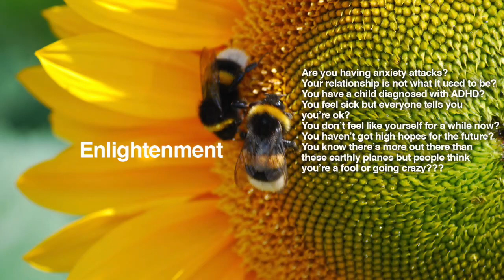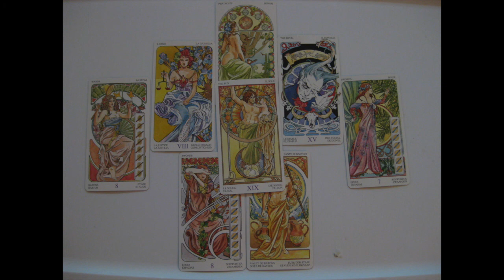Capricorn Weekly Psychic Tarot Horoscope Reading | Week 1 | January 2 - 8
Capricorn Weekly Psychic Tarot Horoscope Reading | Week 1 |  Tarot Forecast January 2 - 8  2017